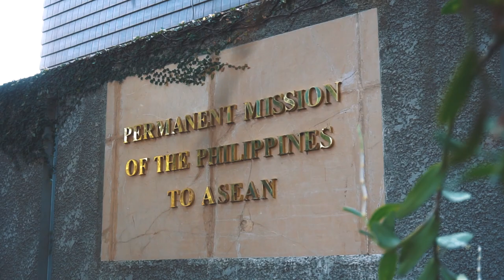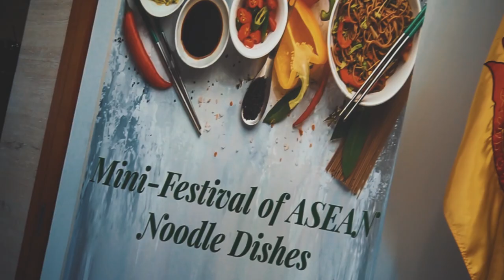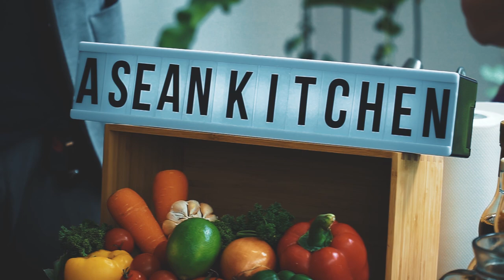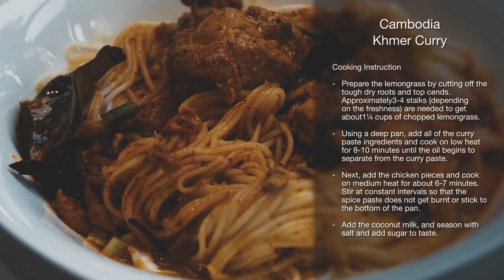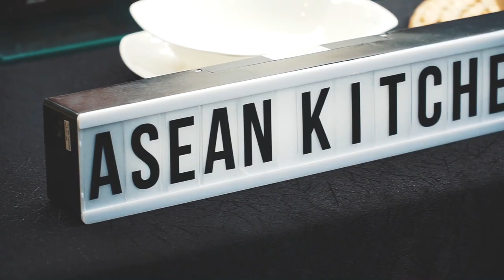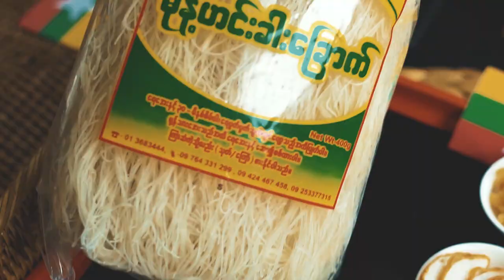Sem Sem But No Sem A Cooking Video of ASEAN Noodle Dishes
Noodles are universally enjoyed by people in ASEAN, and are part of the daily life. They are also an important culinary heritage of Southeast Asia. Come watch the Ambassadors of 10 ASEAN countries and their spouses prepare authentic noodle dishes from their respective countries and learn how these dishes reflect ASEAN's diverse yet common cultural heritage. Which of these is your favorite and why?